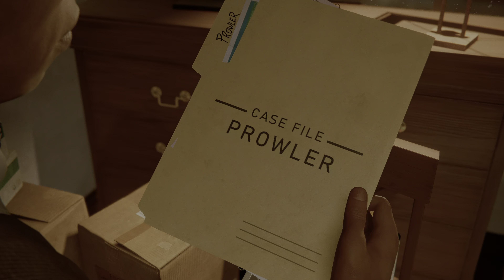Marvel's Spider-Man: Miles Morales - Part 2 Gameplay Playthrough PS5 4K HDR 60FPS